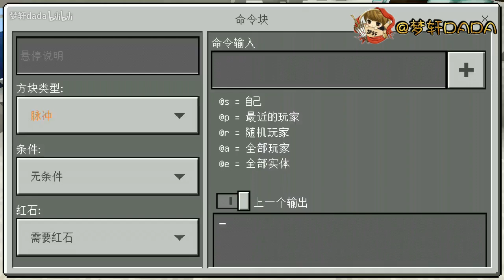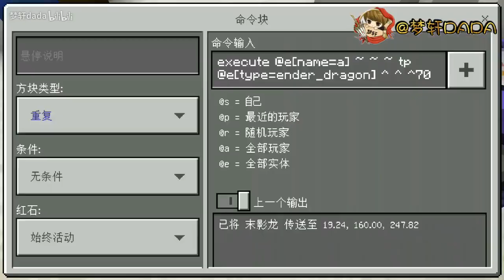我的世界 驯服末影龙让它在你的城堡上空盘旋飞行!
相关游戏: Minecraft、我的世界、我的世界手机版
简介补充: 我的世界 驯服末影龙让它在你的城堡上空盘旋飞行!